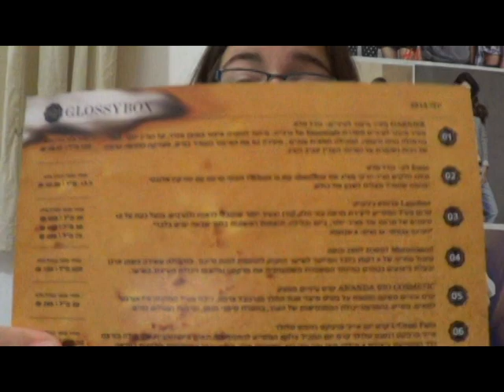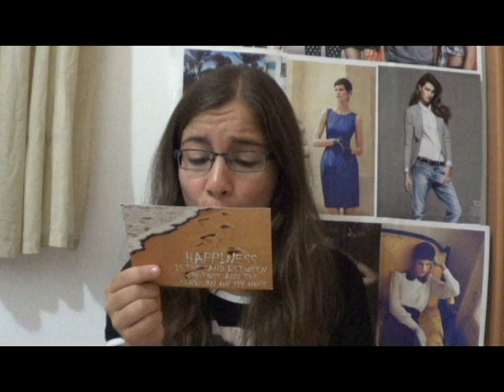סקירת קופסאת גלוסיבוקס- יולי 2013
את הקופסא מקבלים פעם באמצע/בסוף חודש ואפשר להזמין אותה דרך האתר בעלות 75 ש"ח באיסוף עצמי או במשלוח בתוספת עלות.
לאחר קבלת הקופסא מומלץ להיכנס לאתר ולמלא חוות דעת שתעניק לכם גלוסידוטס- נקודות שאותן תצברו ותוכלו לממש בהמשך לקנייה.

המוזיקה ברקע:
1. one direction-best song ever
2. nicki minaj-moment 4 life

*הקופסא ניתנה לי לסקירה וכל הדעות הן שלי בלבד!